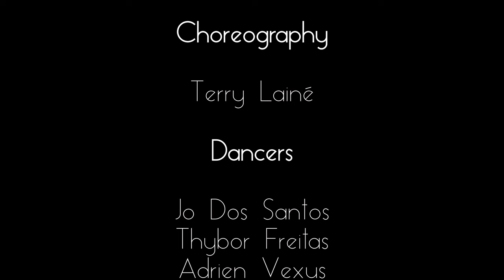Terry choreography - Drake Meek mill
This is my new dance video, me and this crazy dancers from Paris, hope this video will enjoy you all
Please watch enjoy and share it.

Filmed and Edit by BBVideo (FB page) @brunobovy (insta)